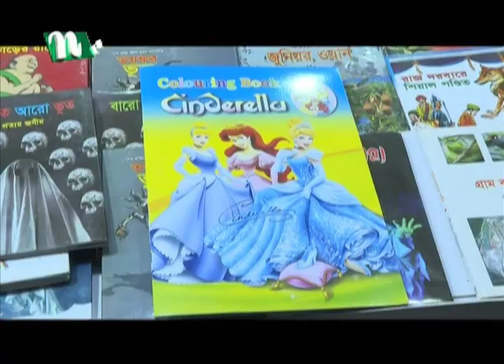বইমেলায় শিশুদের জন্য সৃজনশীল বইয়ের কিছুটা অভাব, অভিযোগ পাঠকদের | NTV News